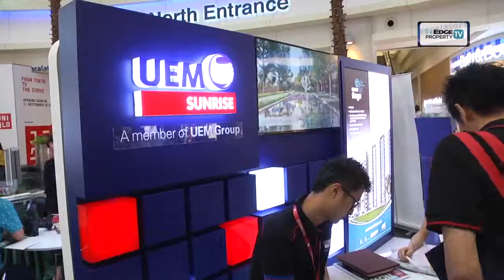TheEdgeProperty.com Home Sweet Home Fair 2015 | JIGGEE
The Edge Property has rolled out a five-day property fair at The Curve shopping mall in Mutiara Damansara here themed “Home Sweet Home”.

They aimed to help prospective homeowners or property investors answer the most pressing questions related to property investments, rentals or acquisitions, such as “To buy, sell or rent?”, “Where are the property hot spots?” and more.